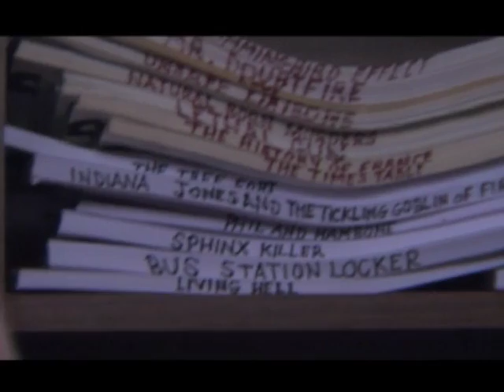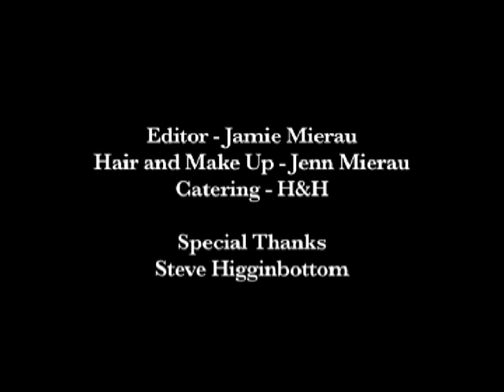2561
Not only are they the most incompetent screenwriters in the world, they may be the worst screenwriters in Winnipeg. This in-depth look is what the world never asked for but we gave you anyway.
Mocumentary.